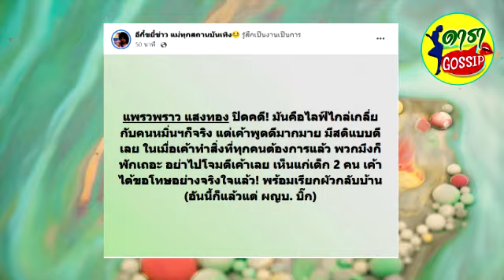แพรวพราว ร่ำไห้ ฝากถึงพ่อของลูก โซเชียลเชียร์ กลับมาเป็นครอบครัวอีกครั้ง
จากรณีของนักร้องหมอลำสาว แพรวพราว แสงทอง ที่ผ่านมามักจะมีประเด็นดราม่ามาโดยตลอด หลังจากเลิกลากันไปกับอดีตสามี ผู้ใหญ่บ้านฟินแลนด์ ล่าสุดวันนี้ แพรวพราว แสงทอง ก็ได้ออกมาไลฟ์สด หลังโดยชาวโซเชียลคอมเม้นต์แรงๆทำให้เกิดความเสียหาย โดยฟ้องไปทั้งหมด 24 คน มาตามนัดและมาเจรจาขอโทษกันไลฟ์ไป 3 คน เหลืออีก 21 คน ซึ่งทางแพรวพราวคิดค่าเสียหายคนละ 10,000 บาท แบบผ่อนชำระ 3 เดือน และส่วนคนอื่นๆที่ไม่ได้มาอาจจะมีการเจรจาผ่านทางโทรศัพท์
ต่อมามีบางช่วงทางด้านของแพรวพราว ก็ได้เปิดใจว่า ในส่วนของแพรว เราเห็นหน้าลูกเรายังอยู่ตรงนี้เสมอ เราคิดว่าเราอยากให้ความอบอุ่นแก่ลูกรักษาครอบครัว เรายังพร้อมในส่วนที่เราผิดพลาดเราขอโทษ เราพร้อมเสมอที่จะอยู่พร้อมหน้าพ่อแม่ลูก เราก็เคยขอไปแล้วว่าอยากมีเวลาอยู่พ่อแม่ลูกให้ลูกได้มีความอบอุ่น แต่ถ้ามันเป็นไปไม่ได้ขอให้มีเวลามาอยู่พ่อแม่ลูก (แพรวพราวพูดไปด้วยน้ำตาคลอ) ไปเที่ยวไปกินข้าวแบบนั้นลูกจะมีความสุข ไม่ต้องออกสื่อก็ได้ไม่เป็นไร
แต่ในเมื่อคุณอาจจะคิดว่าคุณไม่กลับมา เราก็เคารพในการตัดสินใจแต่ใดๆก็คือลูกเป็นหลัก
หลังจากแพรวพราวได้ออกมาขอโทษผู้ใหญ่บ้านฟินแลนด์ผ่านสื่อครั้งนี้ชาวโซเชียลและแฟนคลับต่างก็เชียร์ให้ทั้งคู่กลับมาเป็นครอบครัวกันอีกครั้ง